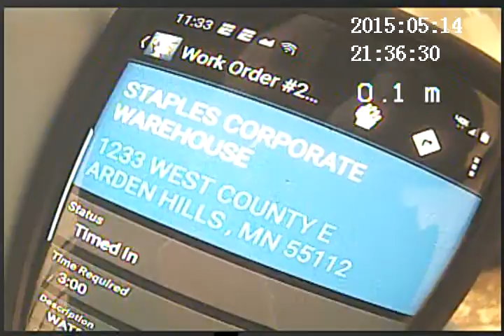2020 01 16 STAPLES CORPORATE WAREHOUSE 01